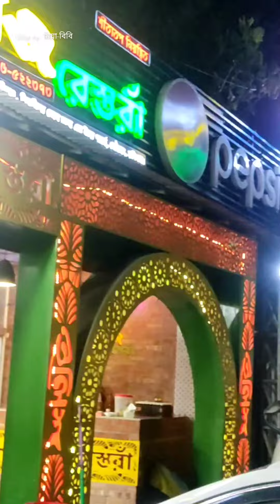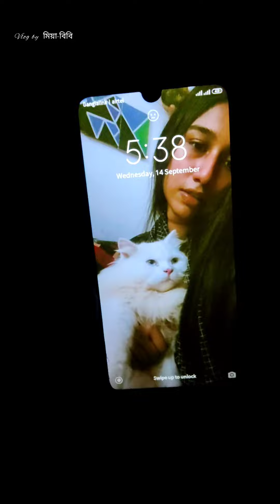মাওয়া গিয়ে কার সাথে দেখা হলো?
Video edit korte giye nijei heshe dilam🤭
Travel vlog| Family nightout| Weather demand|